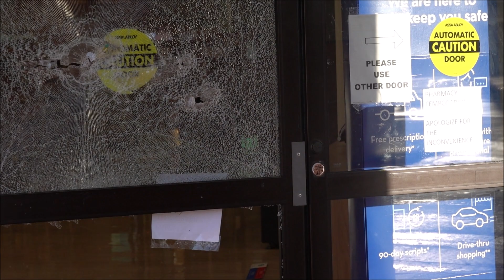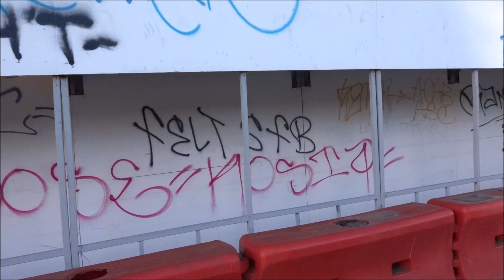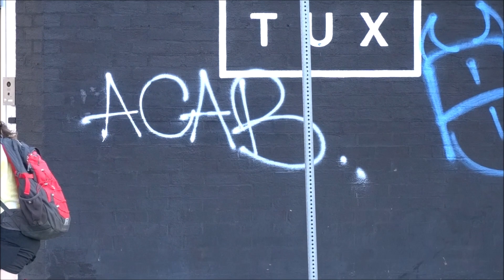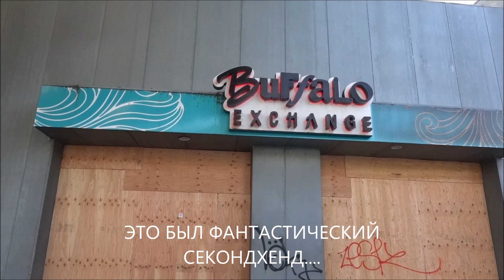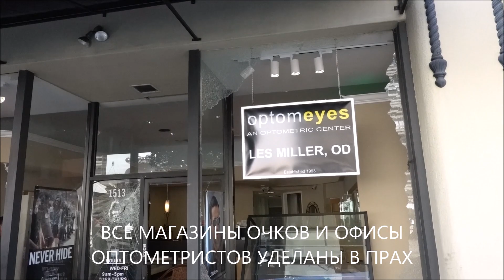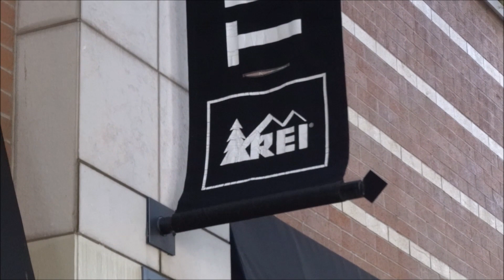ПОГРОМЫ 2020 САНТА-МОНИКА, LA riots, SANTA MONICA unrest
Лучшие тургиды Калифорнии к Вашим услугам. Спрашивайте! Отвечаем!

Взять все и поделить! Какая знакомая фраза!
Но утром приходит похмелье и все происходящее ночью кажется кошмаром. Теперь со всем этим надо как-то жить и смотреть в глаза этим погромщикам. Ведь они никуда не делись. Они - среди нас.